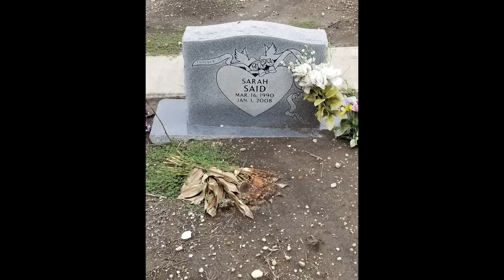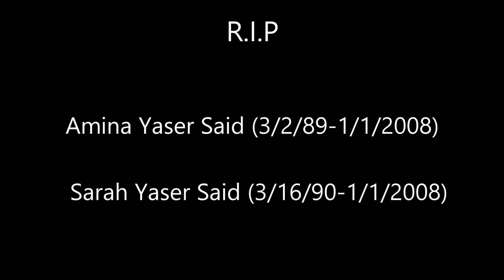FBI most wanted fugitive finally CAPTURED for honor killing of 2 teenage daughters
Hi guys!
Welcome back for another Twisted Tea video.
In today's video I talk about the tragic stories of Amina and Sarah Said. Two beautiful young girls who were shot to death by their father, Yaser Abdel Said, in what was referred to as an "honor killing." Said then managed to flee for 12 years with 6 of those being on the FBI's Top 10 Most Wanted List. This video covers everything from the 911 call to interviews with family members. I discuss what happened leading up to, during and after the murders. There is a tribute to the girls at the end of the video, so please bear with me and try to stay until the end and don't forget to like, comment and subscribe to RSVP for my next video.